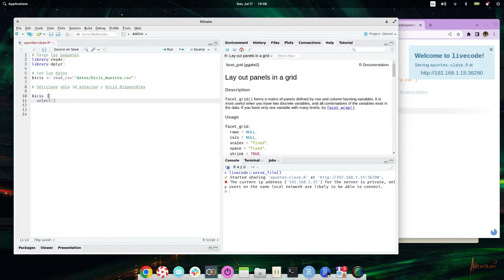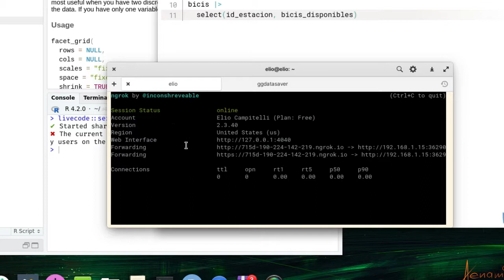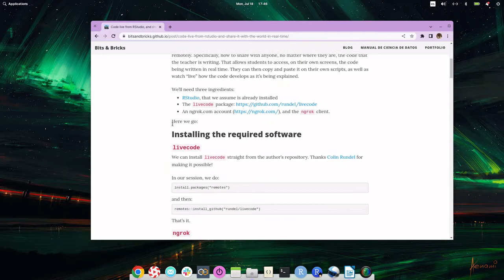CarpentryCon2022 Lightning Talks: Frictionless live coding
Elio Campitelli, University of Buenos Aires

Carpentry materials encourage live coding sessions, as they provide numerous learning advantages over showing fully-formed code. Writing code live and having students do the same is fantastic for creating a consistent and friendly pace. However, the pace is often interrupted when students make small typos and have to debug in real time. To reduce the extraneous cognitive load, I tended to copy-paste my code onto the chat, which polluted the chat and could break with some clients that take liberties with text formatting. My solution was to use the livecoding R package in combination with ngrok to create a public URL in which students could access the current state of the file I was working on. The change improved the pacing of the class tremendously, with fewer typos and more questions about the code itself. In their after-class feedback responses, students praised this tool as it reduced the friction of getting code in their machines. One caveat is that students might start over relying on copy-paste. Instructors should be aware of this and adapt teaching strategies to make sure that students are writing code, such as frequent exercises solved with novel code.